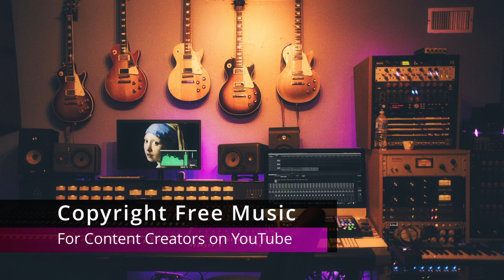Monks Topher Mohr and Alex Elena